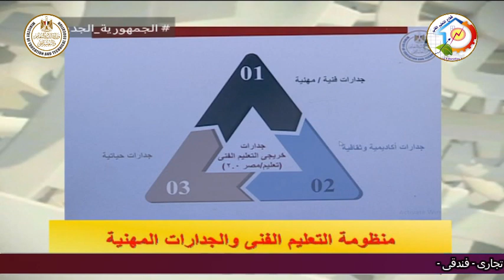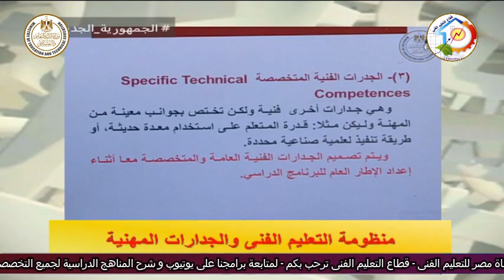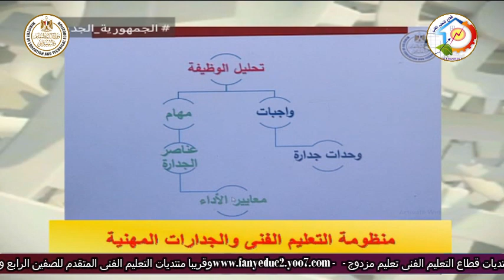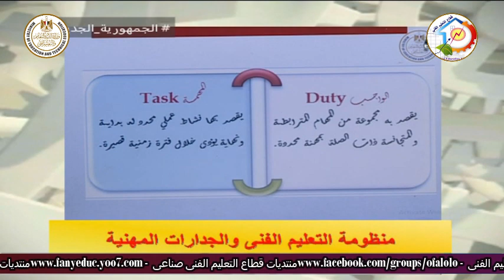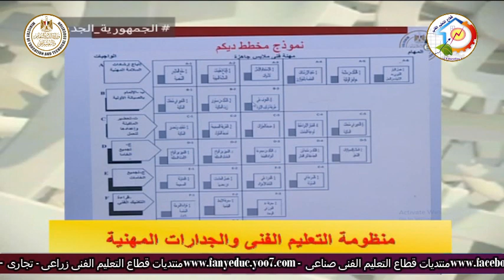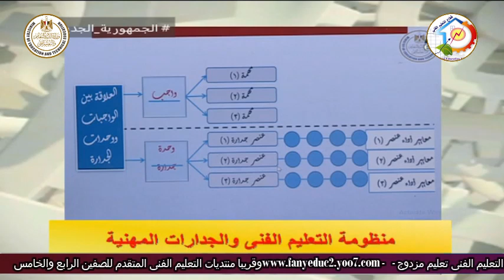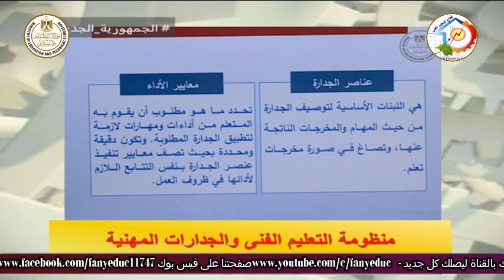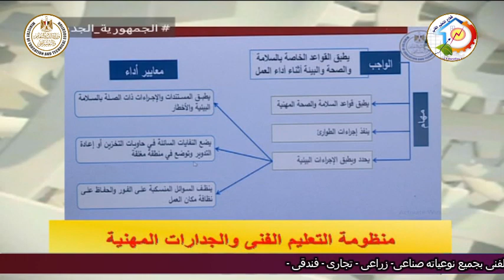التعليم الفنى - التعليم الصناعى - منهجية الجدارات فى التعليم الفنى - د عمرو الدمرداش